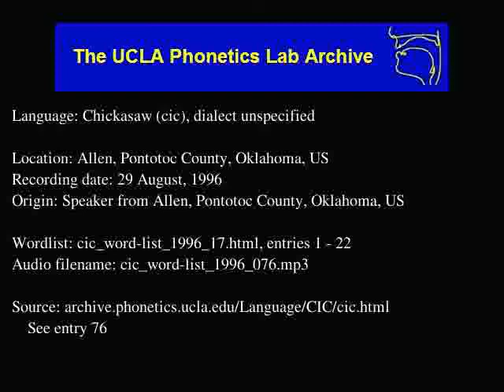Chickasaw audio: cic_word-list_1996_076